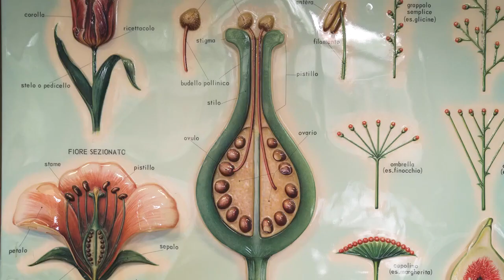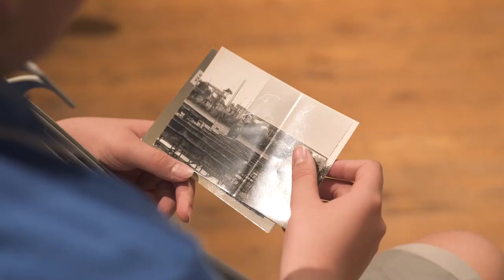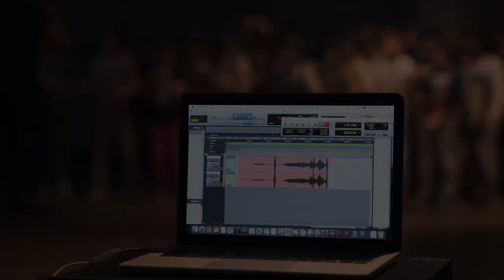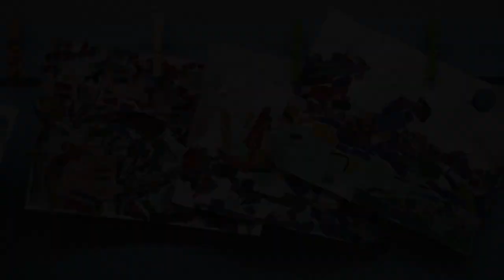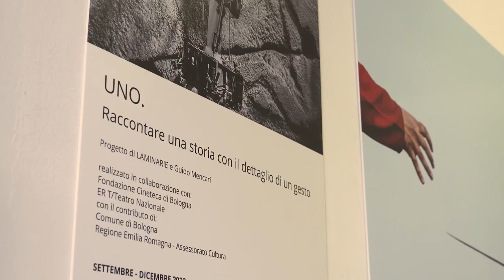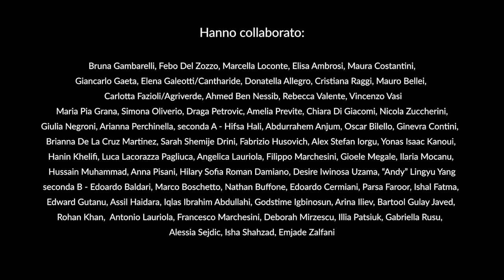L'APPRODO. Da DOM verso la rigenerazione a base culturale degli spazi ibridi periferici (2)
"L'APPRODO. Da DOM verso la rigenerazione a base culturale degli spazi ibridi periferici" è uno dei 29 progetti vincitori della 4. ed. di "Creative Living Lab", promosso dalla Direzione Generale Creatività Culturale del Ministero della Cultura. Presentato dalla Compagnia Laminarie, il progetto prosegue l'attività di DOM La Cupola del Pilastro, teatro radicato nel quartiere periferico Pilastro di Bologna, con l'intento di dare spazio a cultura e luoghi in modo aperto, accessibile e rigoroso, attraverso un ricco programma di attività svoltosi tra novembre 2022 e luglio 2023: giornata di studi, mostre, interventi di arte pubblica, realizzazione del progetto di sviluppo di un film documentario, incontri pubblici, laboratori e spettacoli dal vivo.